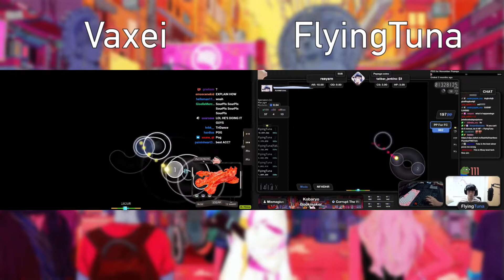osu! Vaxei vs FlyingTuna! Bookmaker (Corrupt The World) + HR [Live]